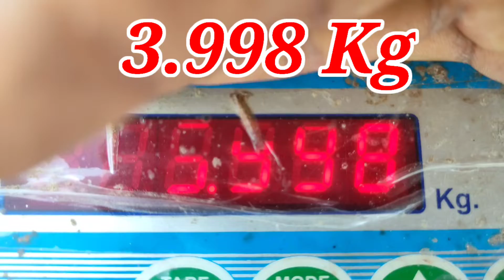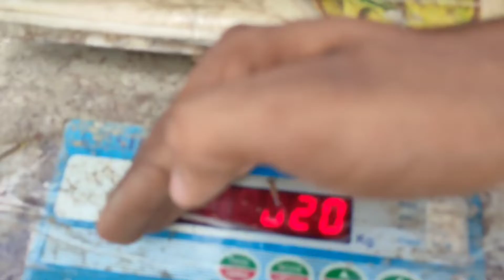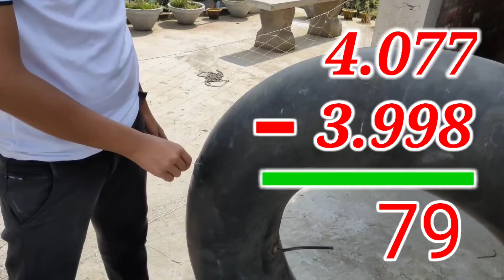Air Weight Experiment - Air Can be Weighed or Not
Hi
  Friends

This Challenging  Video